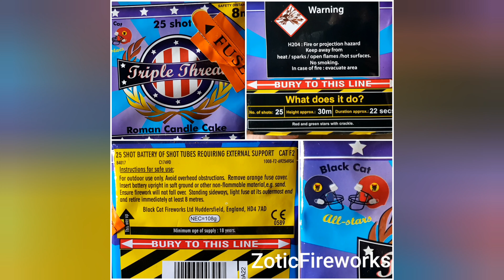Triple Threat (25 Shot) - Black Cat Fireworks All Stars [ZoticFireworksVIDS]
The second of Black Cat's American-football themed 'All Stars' cakes, Triple Threat shares the same size, powder content and fusing structure as Nickelback. It's a 25 shot, fast-firing piece with 108g NEC (Net Explosive Content), and we were able to pick this up for a crisp £5 note last Bonfire Night (2019). Other pieces from the 'All Stars' range include Linebacker, Jammer, Touch Down, Quarterback and Nickelback - which you can view

On the side of the firework, it details the number of shots (25), the approximate height of the breaks (30 metres), and its approximate duration (22 seconds). The effects are also listed as 'Red and green stars with crackle'. Another great little cake, we were impressed with the effects given the incredibly small diameter of the tubes, and the NEC/shot.

View our NEW video of the Loud And Clear shot tubes, which could be sold by Aldi again this year for a mere £4.99

The MASSIVE Supremacy Pack from Brothers’ Sky Crafter range is new to ZoticFireworksVIDS! With a RRP of £449.99, 12 of the highest-quality fireworks and unique colours and effects, you can view the full video

If you would like to view another supermarket video, Raging Raptor can be found at the following link – £9.99 from Aldi (2018) and a good range of effects

To see one of the best packs of rockets that you can find for around the £10 mark, have a look at Brother’s 5-Alive pack

Uploaded: 22/10/2020